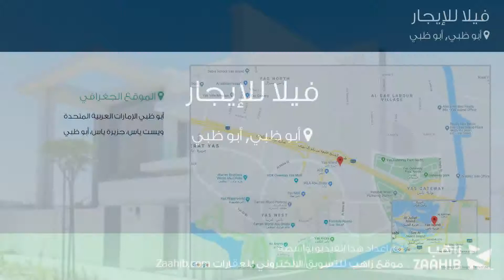فيلا للإيجار في أبو ظبي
تفاصيل العرض:-

رقم: 4572662

ميزات:-